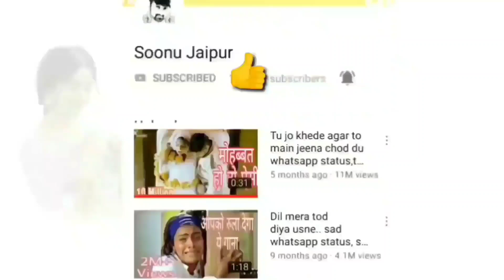Navel kiss status 😍 Hot status🔥 Romance status 💋 Romantic status 💖 Love status ❤️ Sexy status video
💖 Hot Status 😍 New Love Romantic WhatsApp Status Video 2018

Keywords & Tags :-

best ilayaraja whatsapp status tamil,
best vijay aijth whatsapp status tamil,
 Surya whatsapp status tamil,
 Harris jayaraj whatsapp status tamil,
Yuvan sankar whatsapp status tamil, best love whatsapp status tamil,
google&google organization,
mass whatsapp status tamil whatsapp status videos whatsapp status videos tamil
 cute romantic

 ilayaraja aniruth yuvan shanker raja whatsapp status videos
 single whatsapp status
 love feeling
 love failure
 30sec whatsapp status
google,google organization freek tamilan sreyas salim trending  whatsaa status videos,
HD whatsapp status videos 30 second whatsapp status whatsapp video
 whatsapp status whatsapp 30 second status
Newly wedding couples status